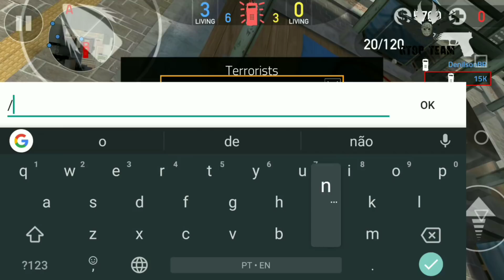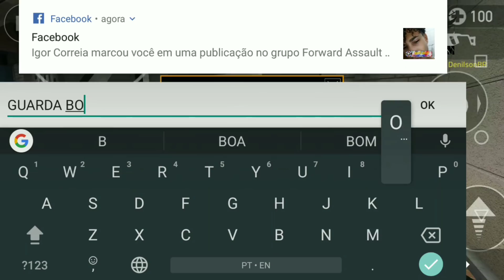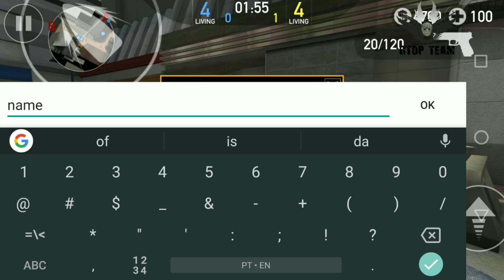FWD, BOT A GLOBAL #2, MIX DE ARMAS DLÇ...